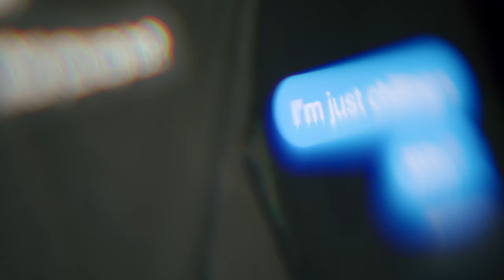Zakhar - My One (Visualiser)